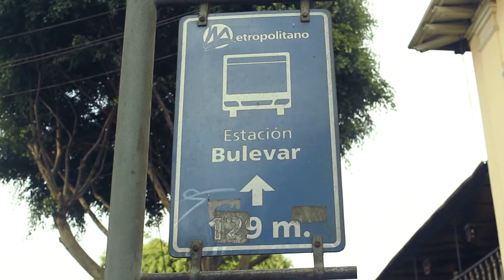Feria Cachinera :: Marzo